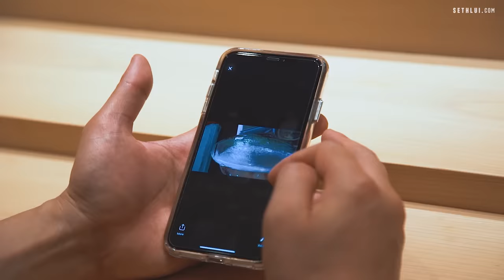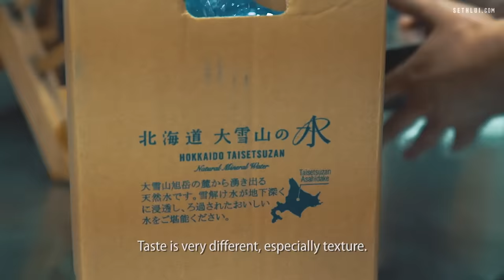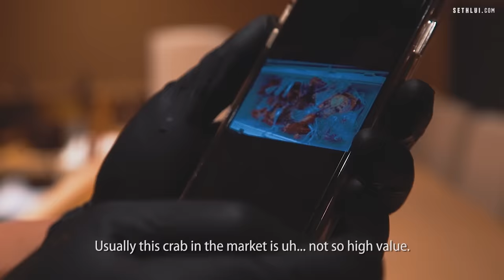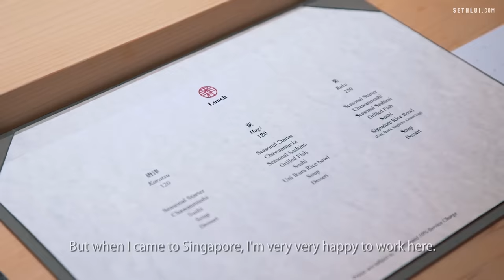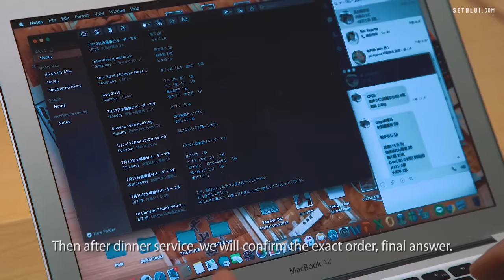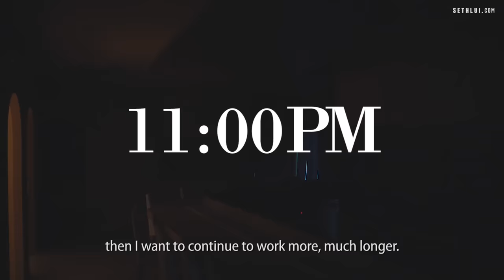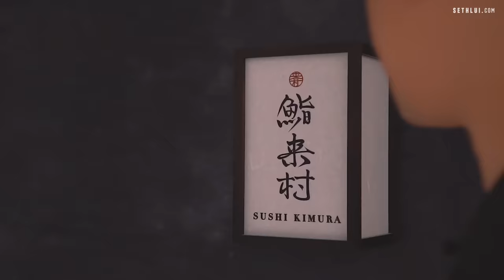24 Hours With A Michelin Star Sushi Chef: Sushi Kimura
Chef Tomoo Kimura, 42, opened Sushi Kimura in Singapore almost three years ago and it has since gone on to receive a coveted Michelin star in 2018. We follow Chef Kimura around for a day to show you what goes into a Michelin star sushi chef's daily routine.

Sushi Kimura
Palais Renaissance
390 Orchard Rd,
Singapore 238871

Produced by: Teh Aik Hui
Edited by: Teh Aik Hui
Shot by: Teh Aik Hui and Nathaniel Lim